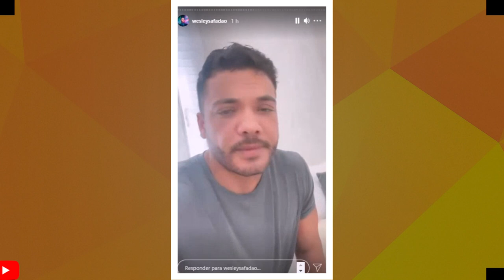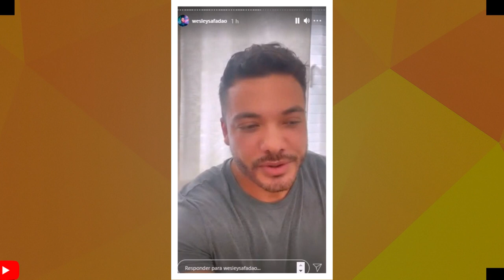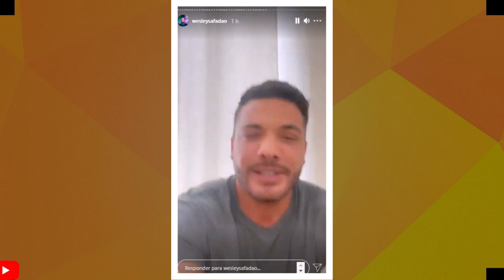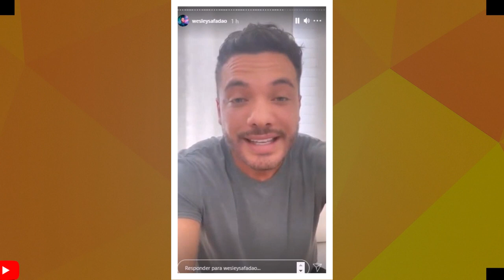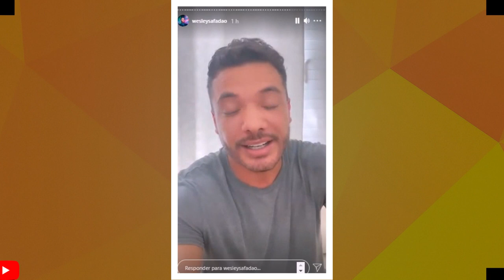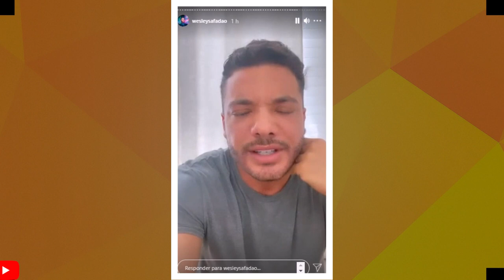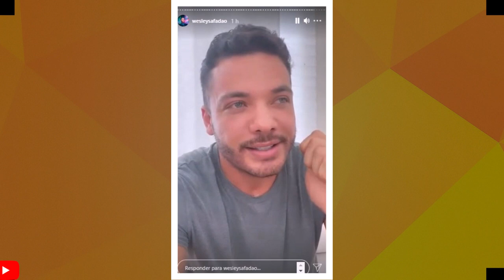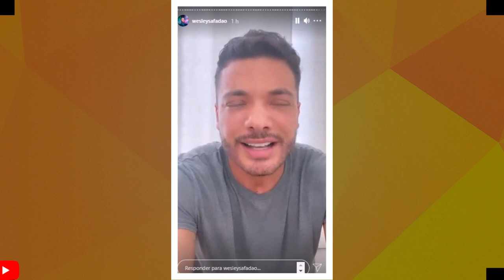WESLEY SAFADÃO SE REVOLTA COM PROGRAMAS QUE POLEMIZARAM O CASO DE ASS3D1O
SAFADÃO FICOU INDIGNADO COM ALGUNS PORTAIS DE NOTÍCIA VEJAM...